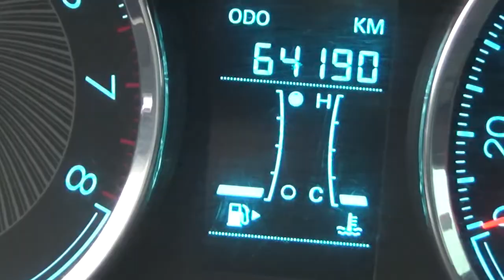Chevrolet / Aveo / 2019 - KD127757